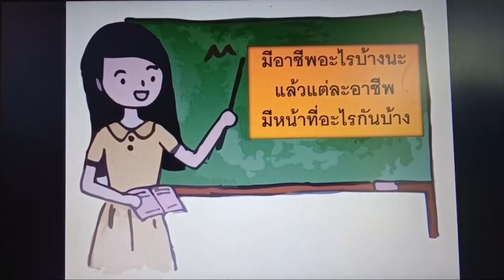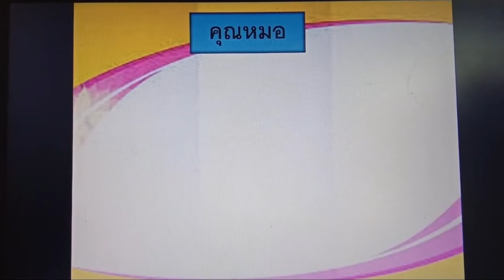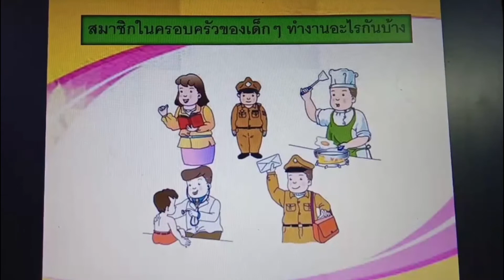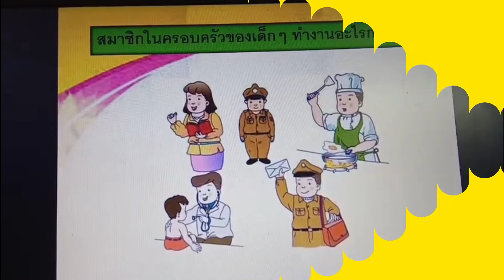EP. 32 เรียนรู้ อาชีพต่างๆ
โรงเรียนปิยะพรพิทยาจัดทำคลิปนี้เพื่อเผยแพร่สำหรับประโยชน์ทางการศึกษาเท่านั้น โทร 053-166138